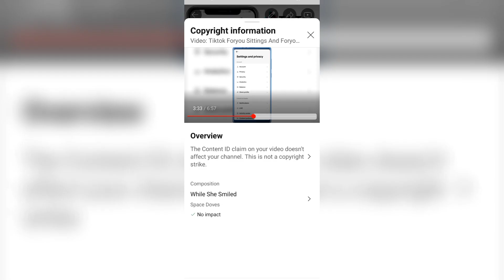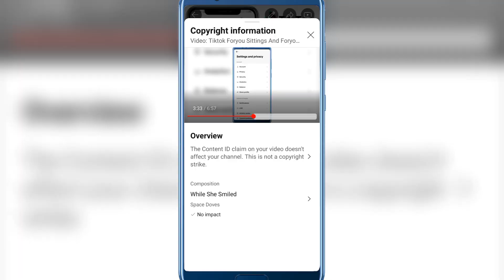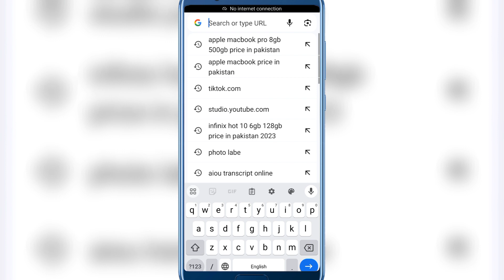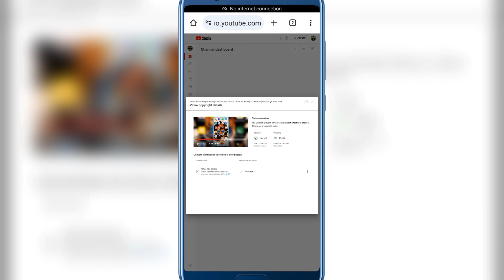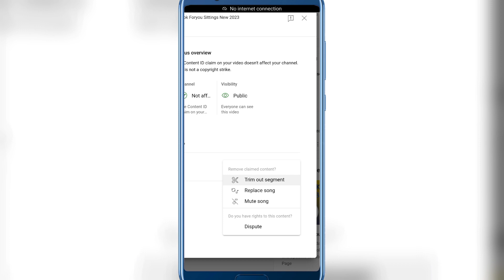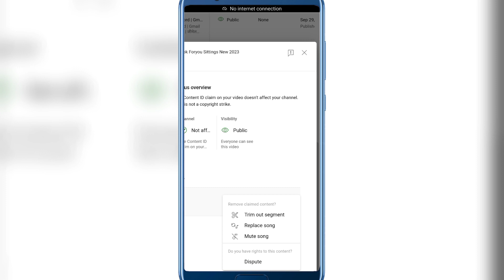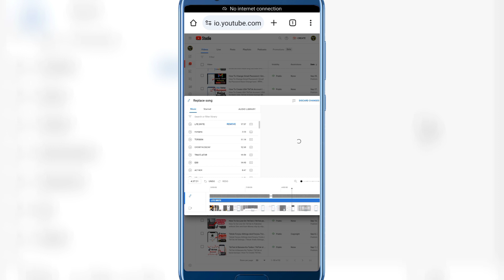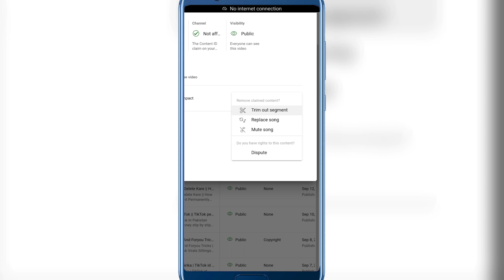Copyright Claim Kaise Hataye | How To Remove Copyright Claim On YouTube Vedio 2024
Today in this video im going to show you how to remove copyright claim on YouTube  Vedio | copyright claim kaise Hataye | Copyright Claim 2024

RK Tech
Copyright claim kaise hataye
mobile se copyright claim kaise hataye

Allim Technical
Tech Bathan